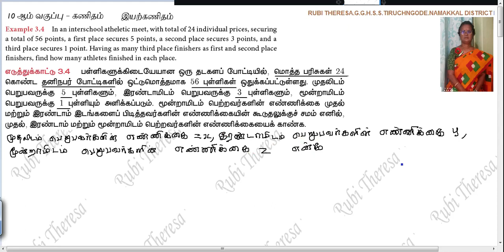TN Samacheer Kalvi 10th Maths | ALGEBRA | EXAMPLE 3.4 | TAMIL MEDIUM